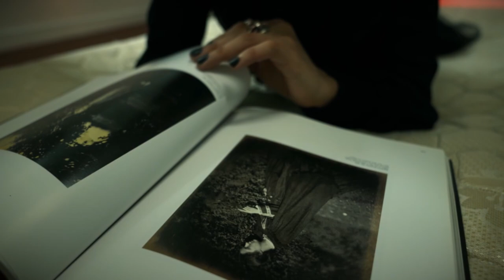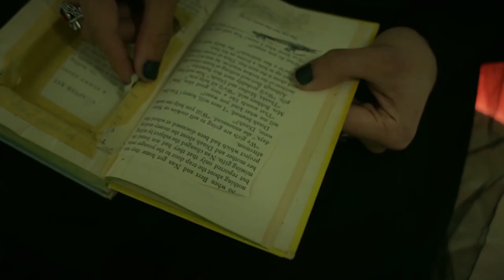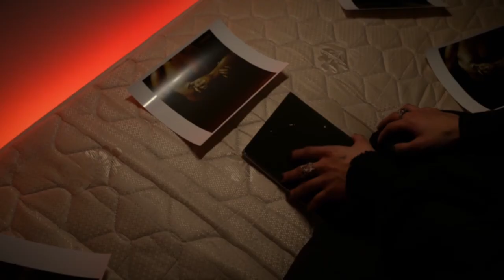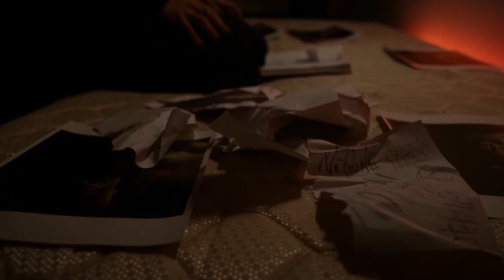TRAITRS - "Magdalene" (Official Video)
The brand-new single from the EP The Sick, Tired And Ill.

Credits -
A Furniture Film Production (2021)

Written and Produced by TRAITRS

Actor: Sage
Character name: L’homme

1st PA, 2nd AD, Grip: Sean Nolan

1st AD, DP, 2nd AC: Daniel Cherney

Director, 1st AC and Film Editor: Shawn Tucker